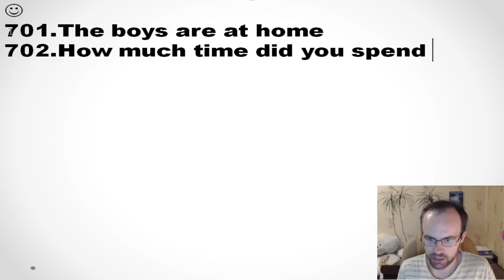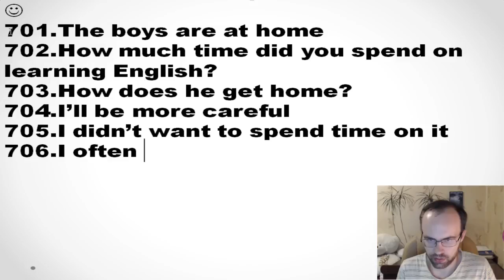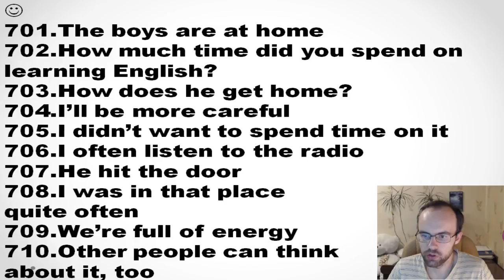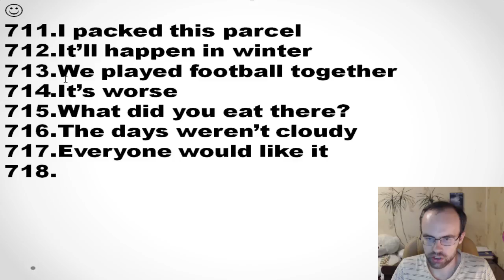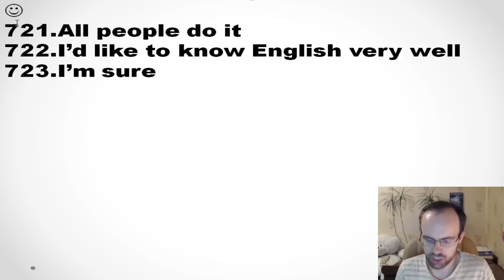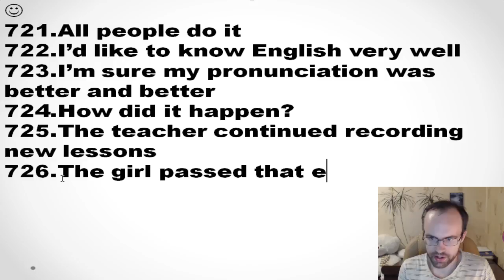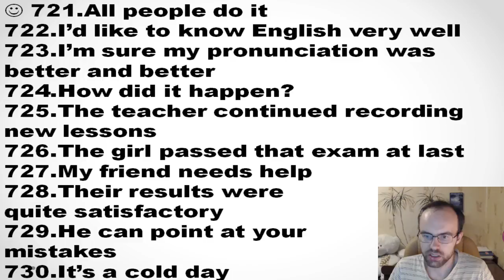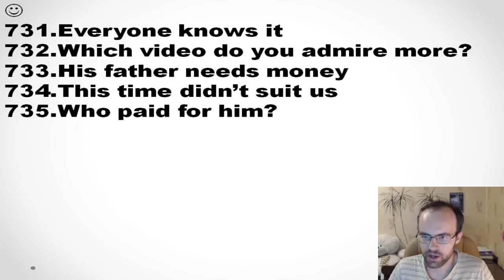КОНТРОЛЬНАЯ 21 АНГЛИЙСКИЙ ЯЗЫК ДО АВТОМАТИЗМА УРОК 110 5 Уроки английского языка